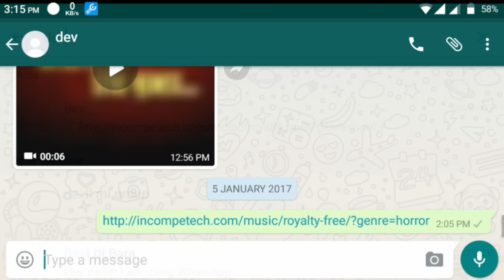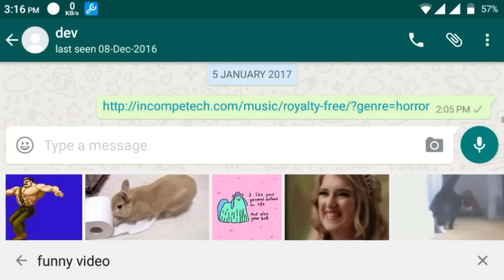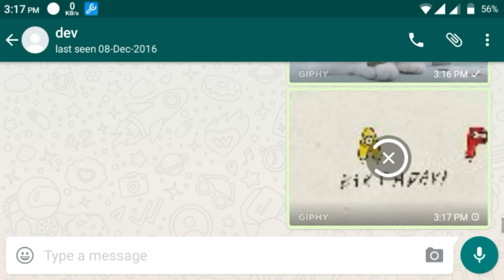Whatsapp New Feature 2017#GIF SEARCH# HINDI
on google ..update 21 jan 2017

Plz download latest beta verson always.

or

click here to apply beta verson..

technoline